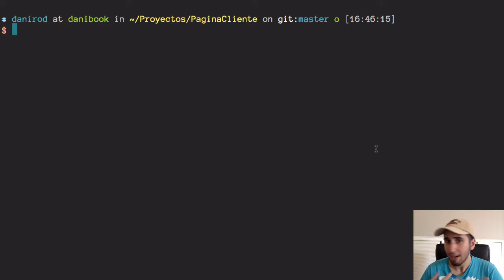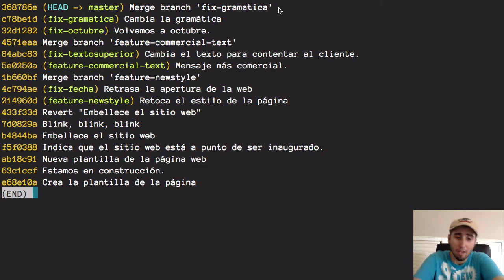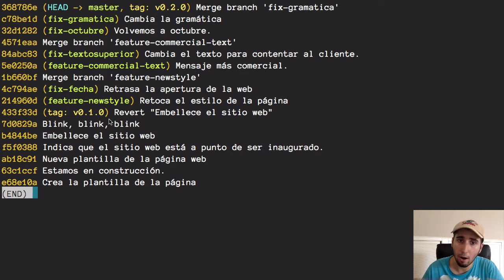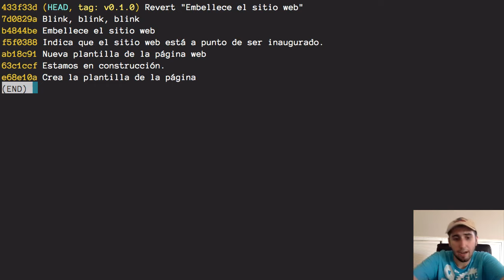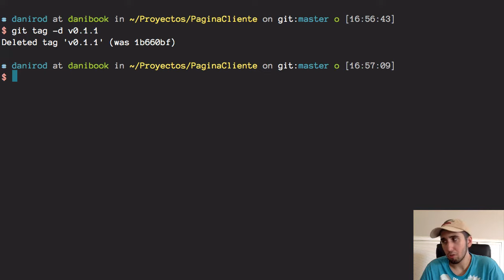Tutorial de Git – 15. ¿Cómo usar los tags?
Los sistemas de control de versiones ofrecen etiquetas para marcar commits significativos a los que podamos referirnos más tarde. En este vídeo te cuento cómo crear etiquetas en Git.